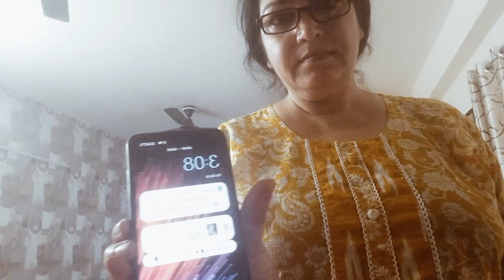30 घंटे का निर्जला जितिया व्रत पूरा हुआ |बहुरानी ने इतना सारा खाना बना लिया कि मैं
30 ghante ka nirjala vrat pura hua | bahurani ne itna khana banaa liya ki dekhkar hi main thak gai

‎@Sourav Joshi Vlogs   ‎@Ratan Raajputh   ‎@Mumbiker Nikhil   ‎@Manoj Dey Vlogs   ‎@Flying Beast   ‎@Tanmay Bhat

ALSO YOU CAN SEE MORE INTERESTING CLIPS ON MY FACEBOOK PAGE